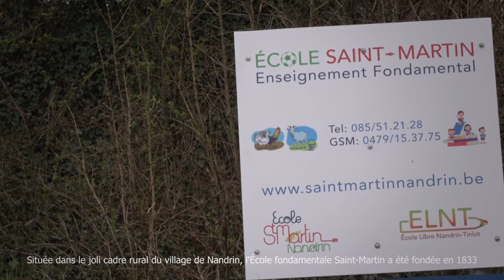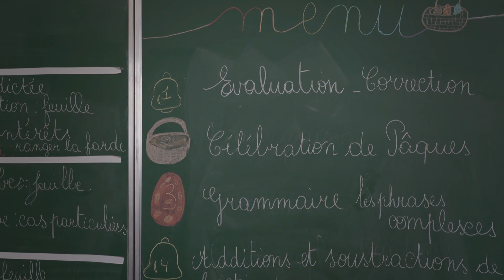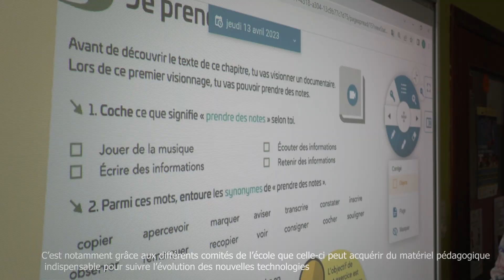190 ans saint martin nandrin film court